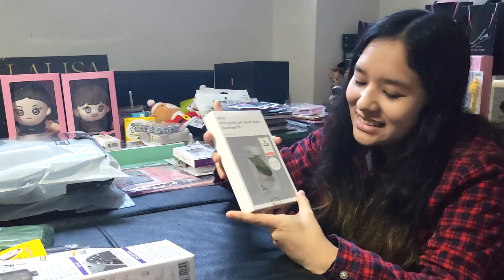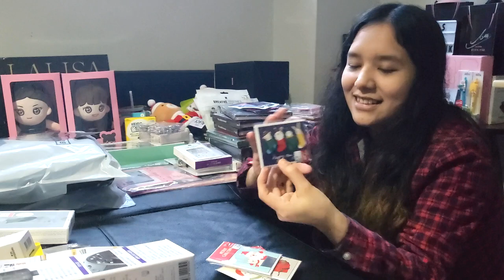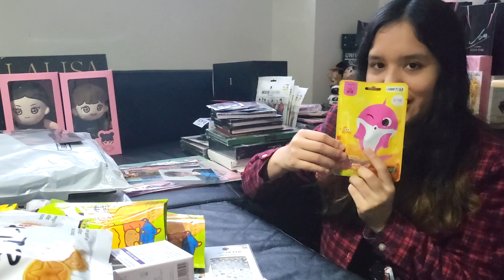Compré demasiadas cosas en mi viaje a Corea 🤯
¡Holi! En un video anterior les mostré todo lo que compré en Corea, de BTS y Stray Kids, pero me había faltado mostrarles toooodo lo demás que no tiene que ver con K-Pop. En este video, por fin les muestro en qué gasté lo que me quedaba de dinero jajajaja

🚨 No olviden pasarse por el video anterior para saber cómo participar en el sorteo de mascarillas con diseño de BTS